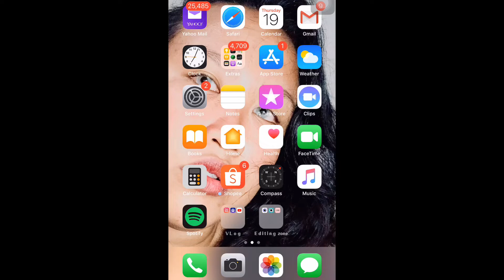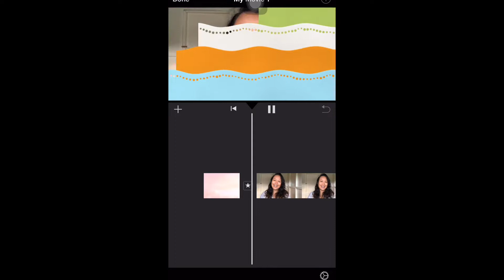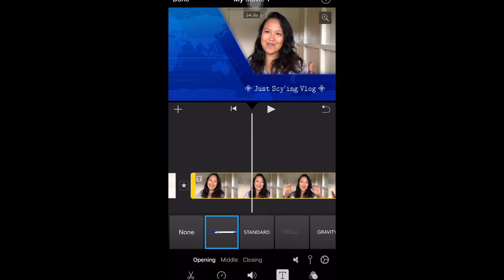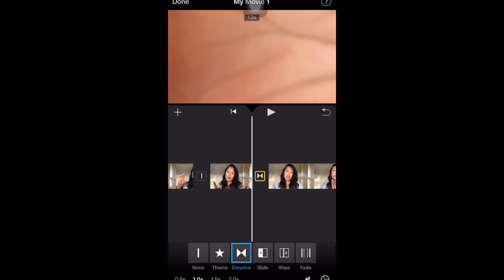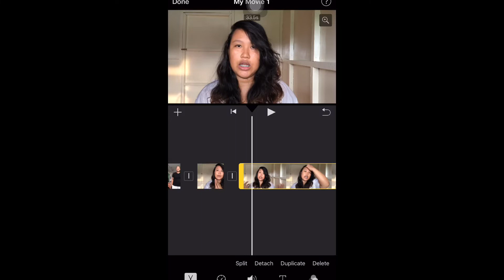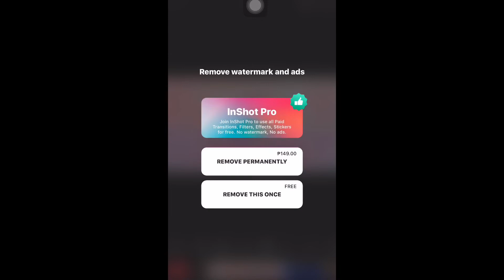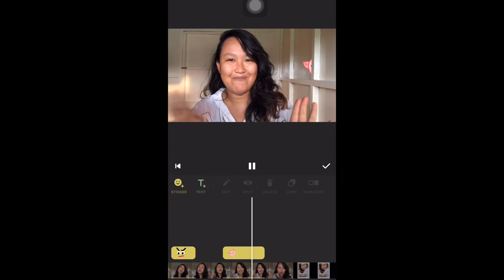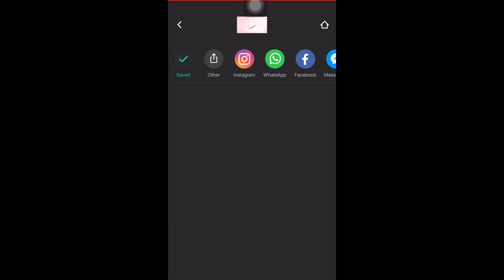Paano mag Edit ng Video gamet ang Iphone or Android Phone vlog#17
Hello mga ka DANGASH !

at dahil napaka raming nagtatanung kung papaano ku nga be ini edit ang mga videos ko
ETO na yun guys
As in this is it pancit .,!!!

NO INTERNET / WIFI NEEDED
YOU CAN EDIT OFFLINE WITH NO WATER MARK ON IT
and also NO EXPENSIVE SUBSCRIPTIONS NEEDED
ALL for free app

Panoorin nyo nlng
And i hope matulungan ko kayo

HAVE A NICE DAY SA INYO MGA KA DANGASHH